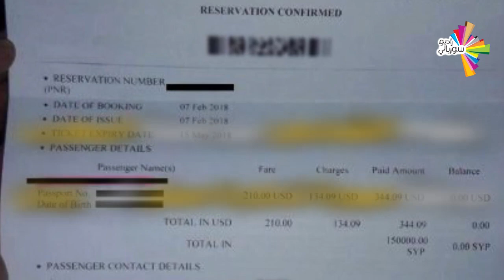التهريب من إيران إلى تركيا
طريق تهريب جديد إلى تركيا؟ سمعتوا فيه؟ بتعرفوا قديش بيكلف؟ بتعرفوا مخاطره؟